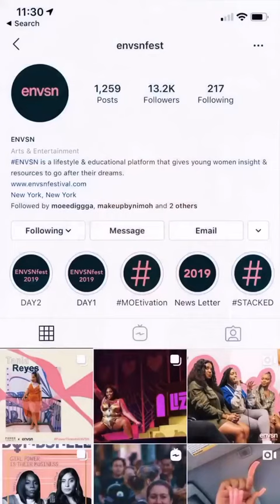MOEtivation Mondays: What About Your Friends?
This week on MoetivationMonday W/ @moeediggga we’re talking about encouraging your friends to keep going in their passion. Sometimes it's easy to support your friends in the beginning of their careers but not in the midst, let's change that narrative and support our friends through it all. .